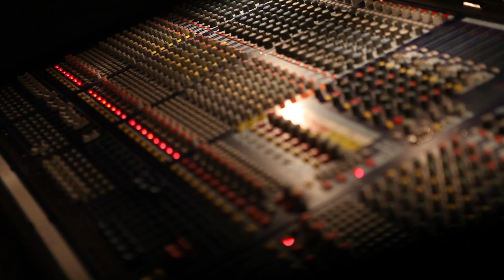Cait Cuneo - "Violet" Release - Official Music Video